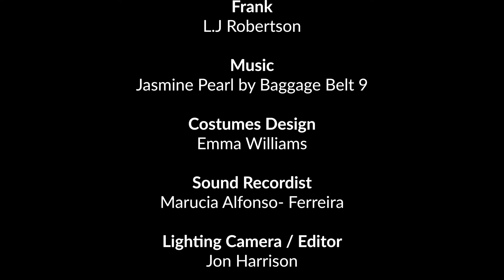Joy and Frank (TimeCrashers)